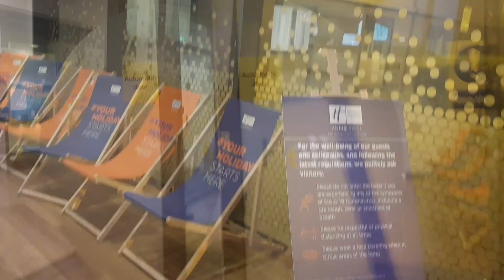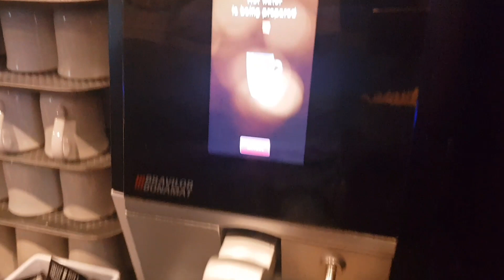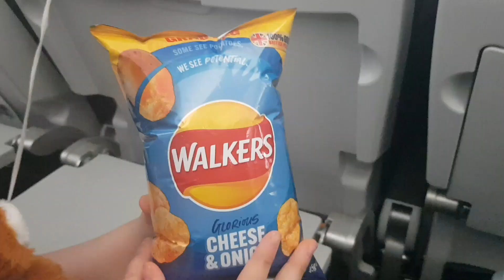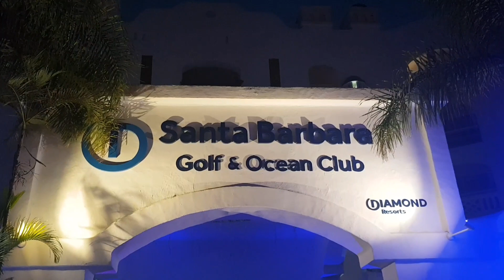Tenerife October 2021 | Travel day & first day.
Tenerife October 2021 | Tralvel day and first day.